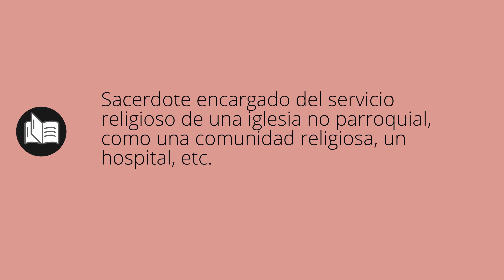Que significa CAPELLÁN • capellán SIGNIFICADO • capellán DEFINICIÓN • Que es CAPELLÁN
Que significa capellán en español. Cual es el significado y definicion de capellán. que es capellán. capellán definiicon en español. Todos los significados y definiciones del diccionario español.

Diccionario de la RAE (Kindle):
Diccionario de la RAE (Tapa dura):
Diccionario de primaria VOX:
Diccionario Esencial de la Lengua Española:
Diccionario Cambridge Español - Inglés: